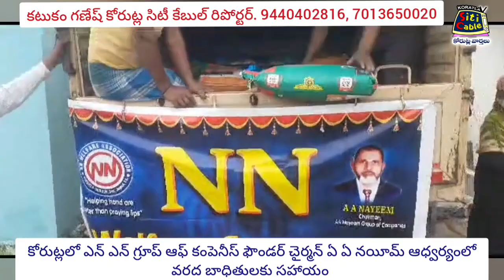కోరుట్లలో ఎన్ ఎన్ గ్రూప్ ఆఫ్ కంపెనీస్ ఫౌండర్ చైర్మన్ ఏ ఏ నయీమ్ ఆధ్వర్యంలో వరద బాధితులకు సహాయం